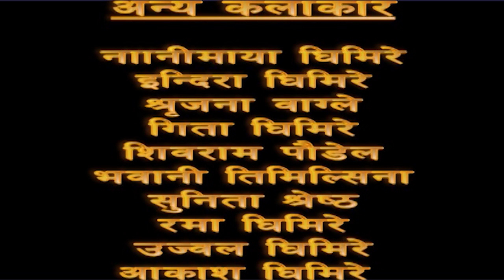RAGHUPATI RAGHAV RAJARAM EPISODE-2 II RAJA RAM PAUDEL II COMEDY SERIES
Raghupati Raghab Rajaram
New Nepali comedy serial Part2
Artists: Raja Ram Paudel, Mukunda Kishor Bhattrai, Sapan Ghimire, Sunita Gautam.
Director: Suman Ghimire.